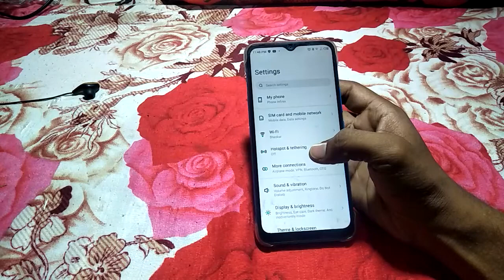how to view hotspot password infinix smart 6plus